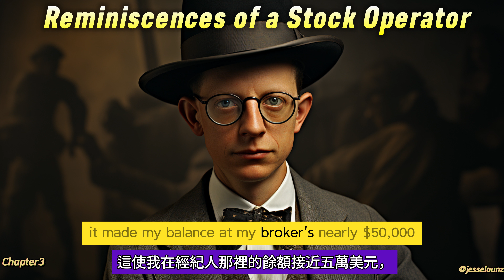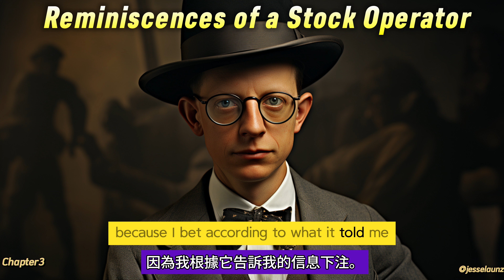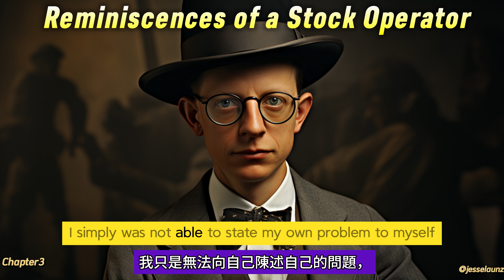Audio Book: 《Reminscences of a Stock Operator》Chapter 3 有聲書：《股票作手回憶錄》第3章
Audio Book: 《Reminscences of a Stock Operator》by Edwin Lefevre

有聲書：《股票作手回憶錄》